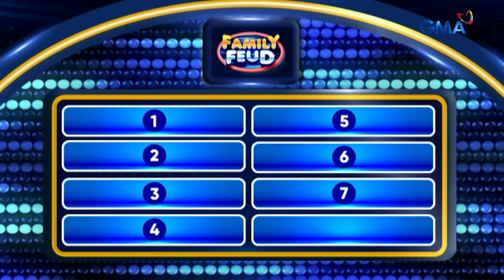Family Feud: PALACIOS FAMILY, NAGPLASTIKAN SA FAMILY FEUD?! (Episode 538)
Aired (August 9, 2024): Sino kaya kina Bea Alonzo at Jean Garcia ang unang makakapuntos sa survey board?